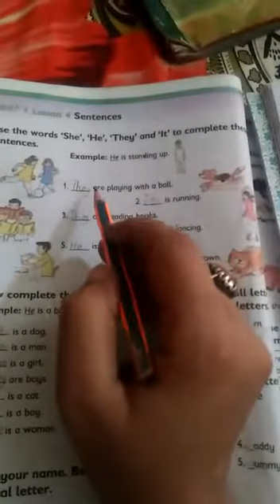Allied School Imamia Campus Lahore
progressive english (lecture 10 ) grade one